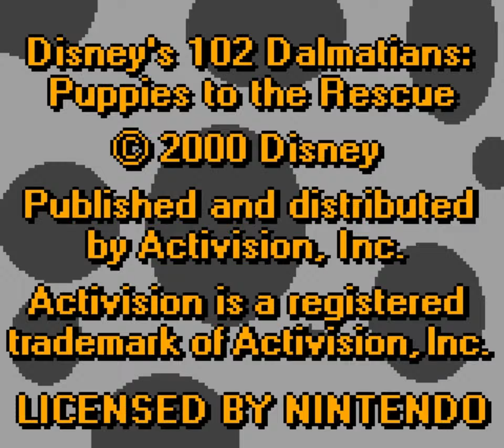Türchen: 07 | Disney Adventskalender | Disneycember | Frohe Weihnachten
Huch… Was ist da los?!? Ganz heimlich es ist plötzlich wieder die große Weihnachtszeit. Und um den Cyber Black Sale Power Shopper, die auch Last Christmas als Klingelton haben,  auch mal etwas Gutes näher zu bringen, wird es hier den Disneycember geben. Klar, die Idee ist von Doug Walker geklaut. Aber besser gut geklaut als schlecht imitiert (entsprechende betroffene Kanäle hier einfügen…). Daher wird es einen videotechnischen Adventskalender geben und jeden Tag wird die holde Tinkerbell ein Türchen öffnen. Seid mal gespannt was alles von Disney in das Laufwerk gezwungen wurde! Und natürlich ganz nebenbei: Frohe Weihnachten und nutzt meinen Amazon-Link ^_^

!!!SPOILER AREA!!! (weil YouTube einfach doof ist...)
(Thumbnail wird im Januar MIT ABSICHT erst angepasst!)

Name: 102 Dalmatians: Puppies to the Rescue
Entwickler: Crystal Dynamics
Publisher: Eidos Interactive
Erschienen: 2000
Plattform: Nintendo Gameboy Color
Typ: Jump'n Run